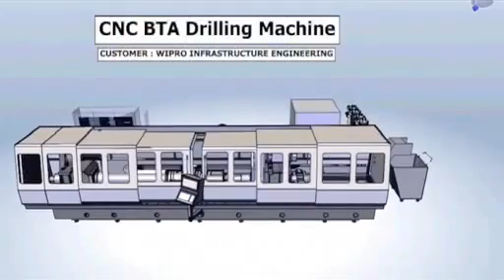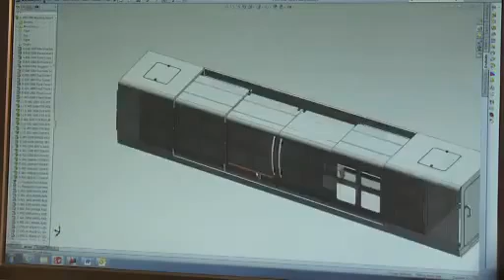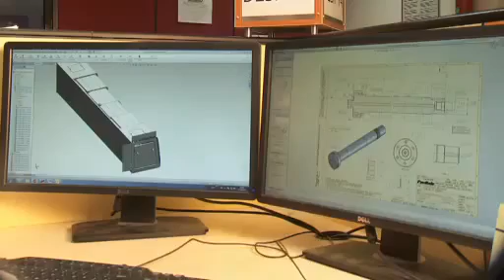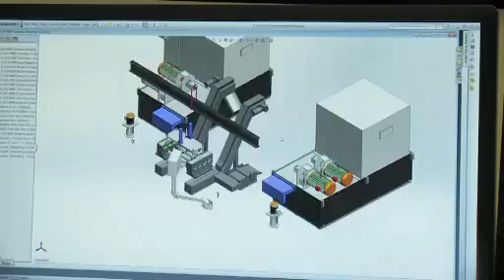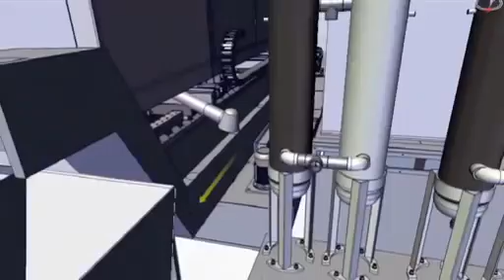Addonix Customer Testimonial-Precihole Machine Tools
Today Precihole uses SolidWorks not just as a design tool, but as a marketing tool as well. The company exports high-quality rendered images from SolidWorks that are used directly for creating quotations, on websites, in product catalogs, company brochures, and more. They use SolidWorks to create animations used for educational and training purposes for both new employees and customers. The company plans to use portable devices like the iPad®  and iPhone® to view an entire SolidWorks assembly and manipulate it with your ﬁnger, which gives the company an edge over the competition.